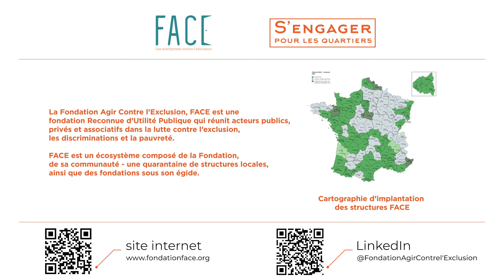CSPQ 2022 - “Création d’une matériauthèque” - RAIVALOR (Niort)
L’association RAIVALOR émane d’une réflexion entre l’ensemblier d’insertion AIVE et l’entreprise de Recyclage ROUVREAU. La création de cette activité en atelier et chantier d’insertion est un nouveau support développant des compétences transférables à des métiers de manutention et de production.
10 mai 2022
Il permet l'emploi de 16 personnes en parcours d'insertion venant à 90 % du QPV de Niort L’association propose un parcours d’accompagnement pour permettre la levée des freins d’accès à l’emploi.